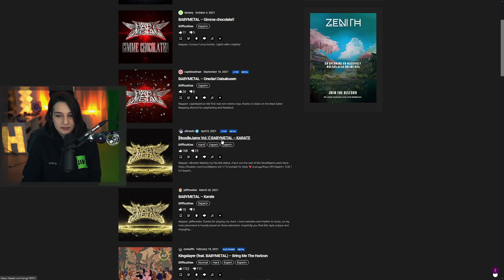Wie requeste ich einen Song bei Beat Saber? | Ger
Dieses Video soll dir dabei helfen Musik in Beat Saber Streams zu wünschen. Wenn du weitere Fragen hast, stelle sie mir gerne in den Kommentaren.